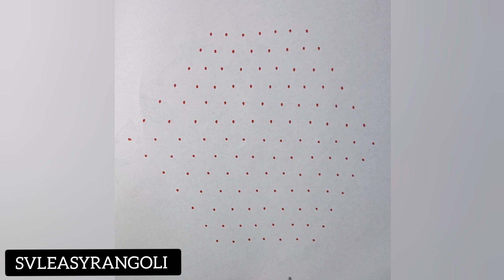13-7Easy dot kolam for beginners /simple rangoli/easy /trending/rangoli/easy design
Easy dot kolam for beginners /simple rangoli/easy kolam/trending/rangoli/easy design @svleasyrangoli